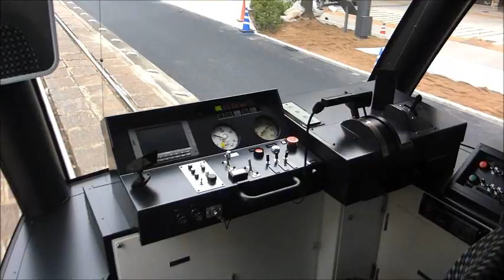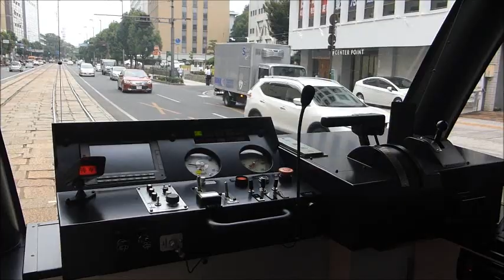5000形・乗車 伊予鉄道 運用開始 2017年9月21日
伊予鉄道の市内電車（路面電車）新しく導入したＬＲＴ車両、5000形、乗車してみました。車窓カブリツキ・・あまり条件よろしく無い！・・・個人的＆趣味的には残念。運転士さんには良いかも。乗り心地はとっても心地よかったです。祝！伊予鉄道さん！